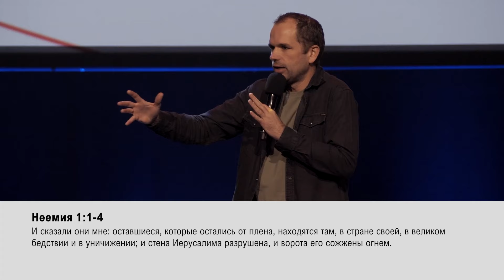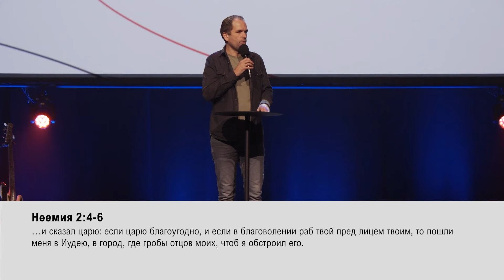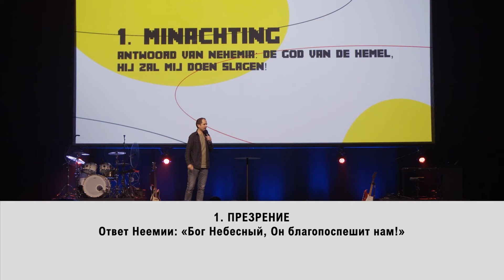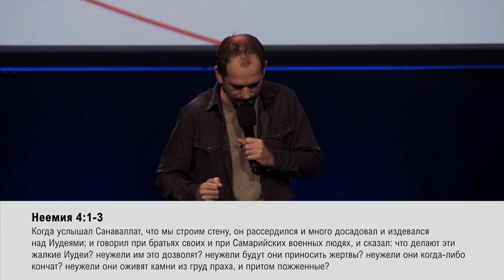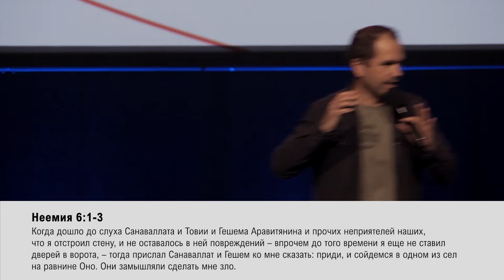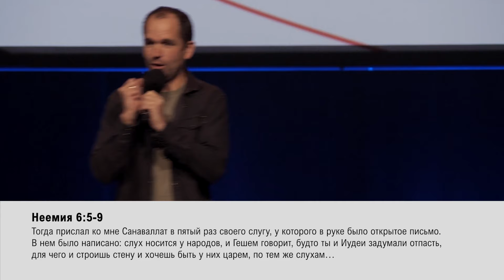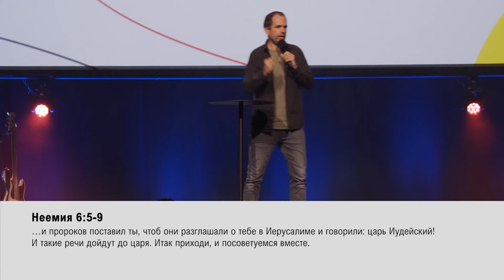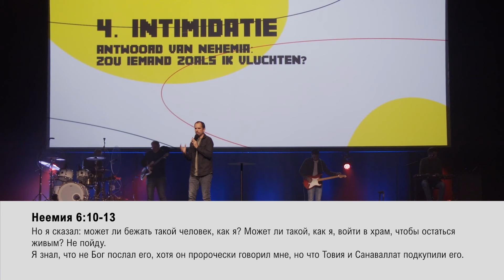КАК ВЫ БУДЕТЕ СТОЯТЬ НА СВОЕМ, КОГДА ПРИДЕТ СОПРОТИВЛЕНИЕ? «Обнови свою жизнь!» (146)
Если вы будете менять этот мир к лучшему, вы будете чувствовать сопротивление. В этот момент вы должны сказать «Аминь», но вам этого совсем не хочется. Об этом мы и будем говорить. То, что Бог вложил в вас, находится, с одной стороны, внутри вас, а с другой стороны, вы должны проявить смелость, чтобы достать это наружу.
Вы должны иметь смелость, чтобы достать это и действовать ради того, для чего вас создал Бог.
Сопротивление будет поджидать вас за углом, когда вы соберетесь выйти из тени.